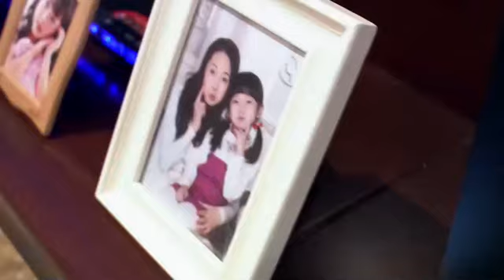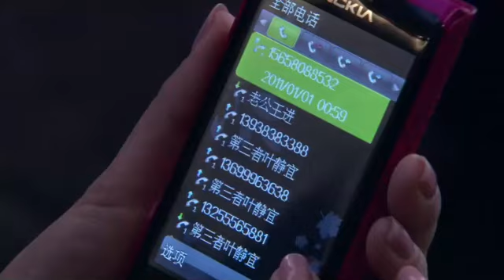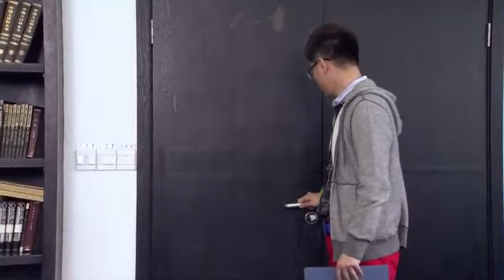都市情感电视剧 |【玫瑰之傲】23 三口之家的幸福生活被恶毒闺蜜插足，丈夫的惊天谎言也被当场戳破，遭受双重背叛的她涅槃重生，决意复仇！（《回家的诱惑》凌潇肃、《清平乐》王媛可）-中国电视剧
主演：凌潇肃
剧情简介：该剧讲述了全能主妇六年间任劳任怨照顾家庭，某一天，她意外得知自己的闺蜜和丈夫之间有不明不白的联系，自己收养的女儿也是丈夫旧情的结晶，从此她的爱情、友情以及她的家庭全部崩塌。